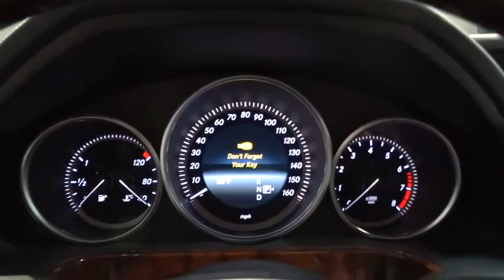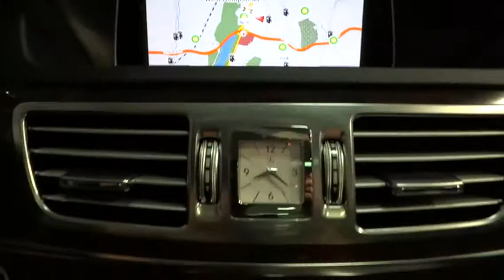2014 Mercedes-Benz E-Class Rockville Centre, Nassau, Long Island, New York, Queens, NY 3770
2014 Mercedes-Benz E-Class

This 2014 Mercedes-Benz E-Class E350 Luxury is offered to you for sale by Mercedes-Benz of Rockville Centre. This Mercedes-Benz includes: BLACK WHEELS: 17 5-SPOKE WHEELS (STD) Aluminum Wheels Chrome Wheels Steel Wheels SPLIT FOLDING REAR SEATS Rear Bench Seat Pass-Through Rear Seat PZEV EMISSIONS V6 Cylinder Engine PREMIUM 1 PACKAGE HD Radio Navigation System Heated Front Seat(s) MP3 Player Satellite Radio Premium Sound System Hard Disk Drive Media Storage Bucket Seats REAR VIEW CAMERA HARMAN/KARDON LOGIC7 SURROUND SYSTEM LUXURY MODEL KEYLESS-GO PACKAGE Power Door Locks Keyless Entry Remote Trunk Release WOOD/LEATHER STEERING WHEEL Leather Steering Wheel LIGHT BURL WALNUT WOOD TRIM Woodgrain Interior Trim COMFORT BOX (PIO) BLACK, MB-TEX UPHOLSTERY Premium Synthetic Seats *Note - For third party subscriptions or services, please contact the dealer for more information.* Why does this vehicle look so great? The CARFAX report shows it's only been owned by one owner. This vehicle is Certified Pre-Owned. Few vehicles can match the safety and comfort of this AWD E-Class E350 Luxury. With enhanced performance, refined interior and exceptional fuel efficiency, this AWD Mercedes-Benz is in a class of its own. This Mercedes-Benz E-Class is equipped with navigation, so you no longer have to wonder if you're headed in the right direction. This Mercedes-Benz E-Class E350 Luxury is in great condition both inside and out. No abnormal wear and tear. Mercedes-Benz of Rockville Centre believes that everything about this E-Class E350 Luxury sounds great, but there's even one more reason why this vehicle is a great fit for you. This vehicle still falls under the manufacturer's warranty backed by Mercedes-Benz. More information about the 2014 Mercedes-Benz E-Class: The E-Class is Mercedes-Benz's mid-sized luxury car, competing with the BMW 5-series and the Audi A6. Being a true luxury car, the E-Class doesn't make many compromises. Performance, fuel efficiency and luxury are all high priorities for all E-Class trims. The E-Class Cabriolet is arguably one of the most luxurious and best-driving convertibles currently available. Mercedes-Benz build-quality and technical innovations provide unparalleled performance and comfort. A clever folding cloth top allows for 11 cubic feet of trunk space, even while folded. The E-Class wagon offers 68.9 cubic feet of cargo capacity. Featuring a powerful 302-horsepower V6, it offers excellent cargo transport in unequaled comfort. And the E63 AMG sedan and wagon are among the best-performing, most comfortable performance options for luxury midsize-class buyers. This model sets itself apart with available hybrid and clean-diesel models, elegant interior, high-performance E63 AMG, quiet, smooth ride, world-class safety features, and Distinguished, luxury-car look